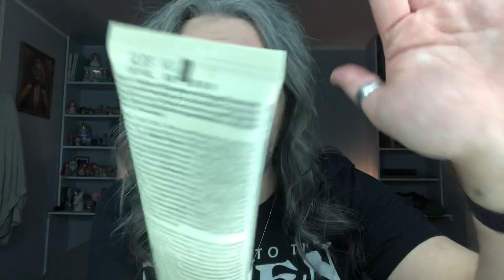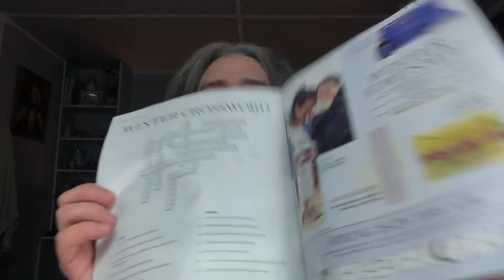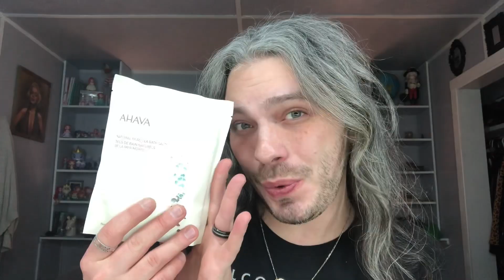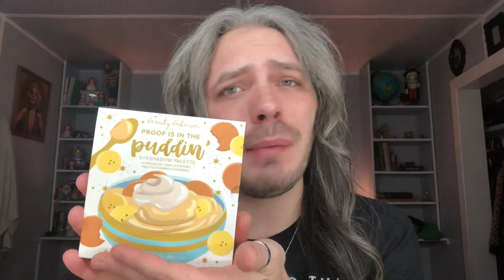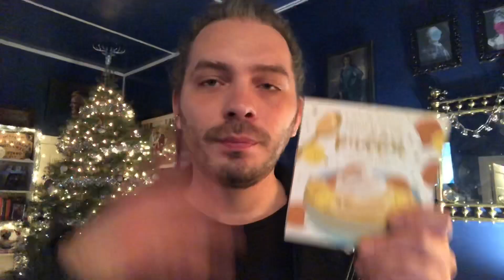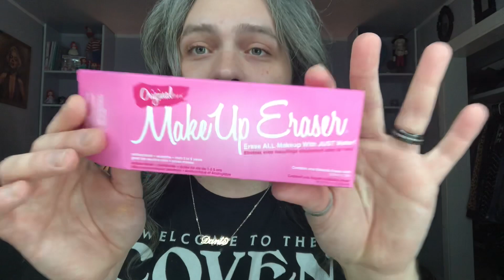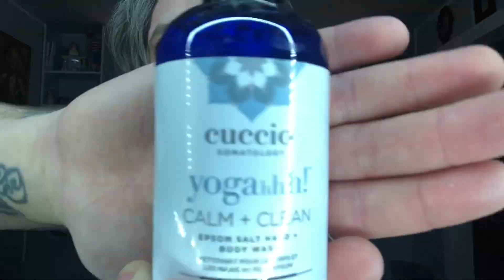FABfitFUN Winter unboxing!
Guys! I LOVE getting this box every season! I LOVE IT SO MUCH!
I hope y’all enjoy! This was so much fun!

📸 dantestarr